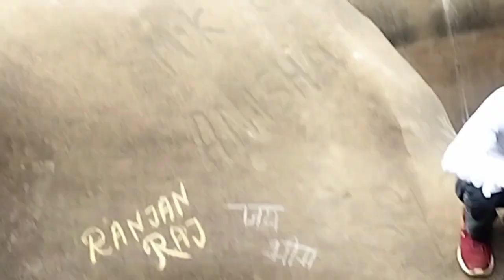Picnic Spot Khaiwa || पिकनिक स्थल खैवा में दोस्तों के साथ मस्ती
कुदरत की करिश्मा जो दिखने में कितनी खूबसूरत होती है। ऐसे ही एक खूबसूरत जगह पर आपको ले चलते हैं जहां नई जाने कितने लोग घूमने आते हैं मकर संक्रांति के अवसर पर आज हम आपको भी दिखाएंगे वीडियो के माध्यम से जो हमारा प्रिय राज्य झारखंड के चतरा जिला में पड़ता है उस पिकनिक प्लेस का नाम है खैवा आइए वीडियो के माध्यम से देखते हैं.